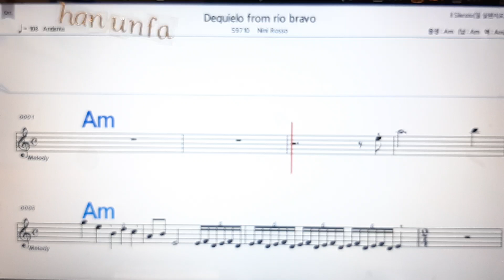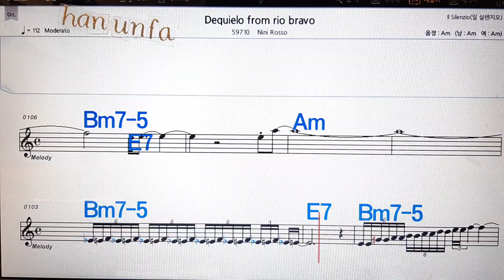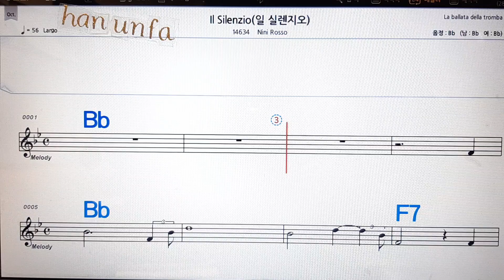Dequielo from rio bravo/NIni Loss💋노래방, 통기타 , 코드 큰악보, 가라오케, 반주💖Karaoke, Sheet Music, Chord, MR